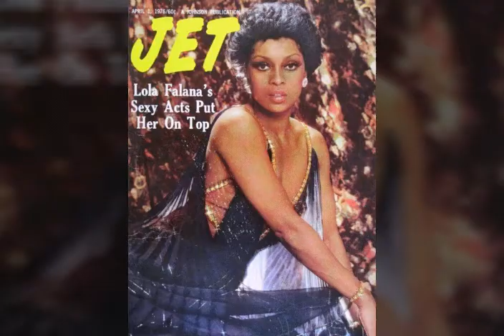Black Women in Hollywood🎬🎬🎬